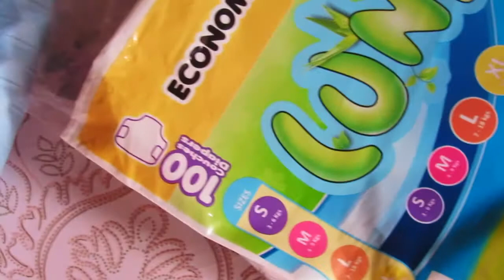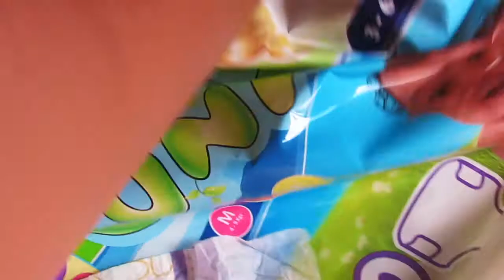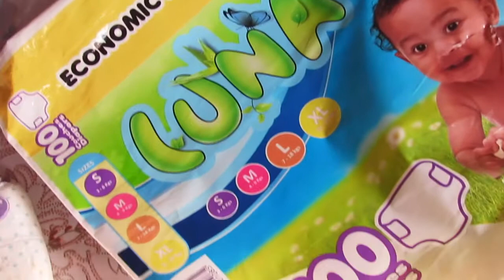MON AVIS SUR LES COUCHES BÉBÉ LUNA D'ORIDEL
La gamme LUNA est constituée de produits adaptés aux bébés de tout âge. Les produits LUNA assurent confort et protection aux touts petits. LUNA s’adapte à la poche de tout parent selon son revenu moyen tout en garantissant une protection maximale aux bébés de jour comme de nuit.

☞ Demande de collaboration, partenariat...